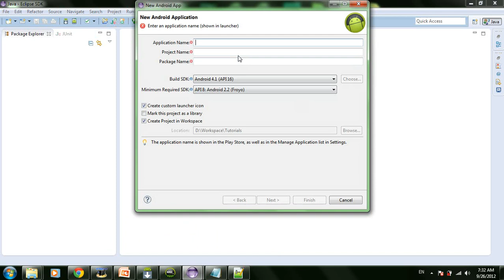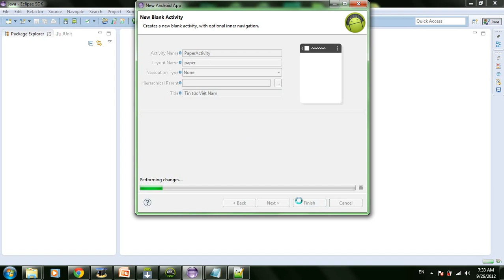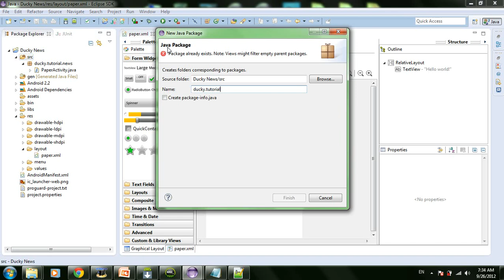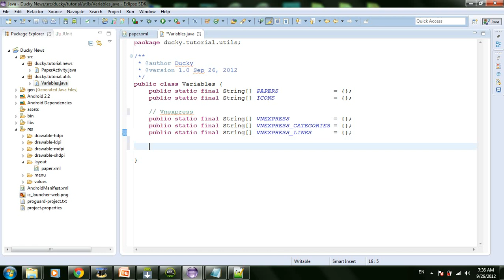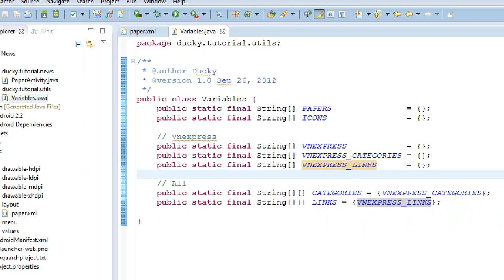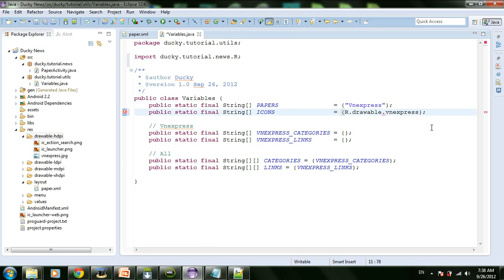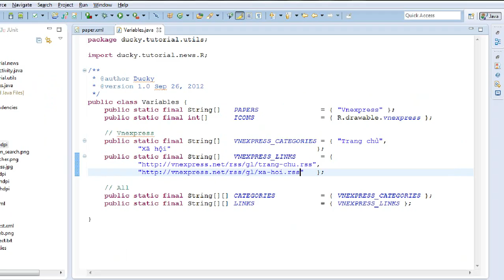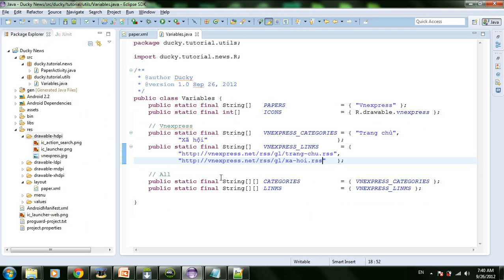News 2 Create Project